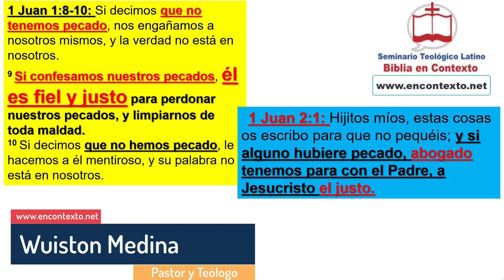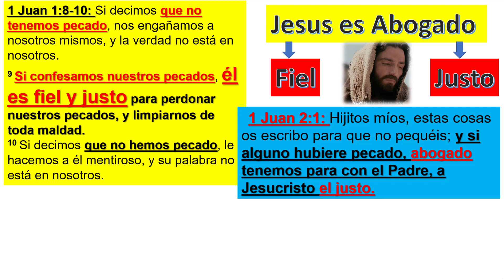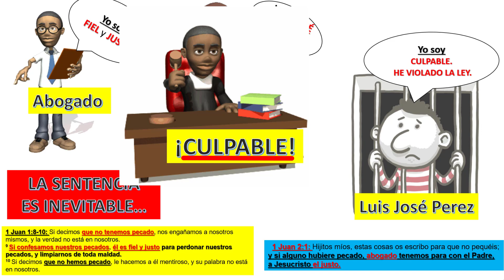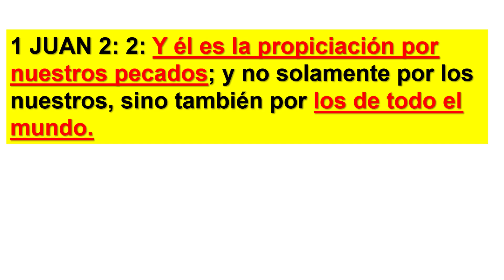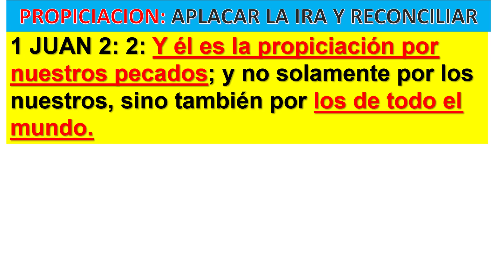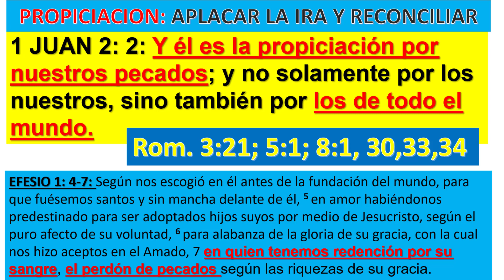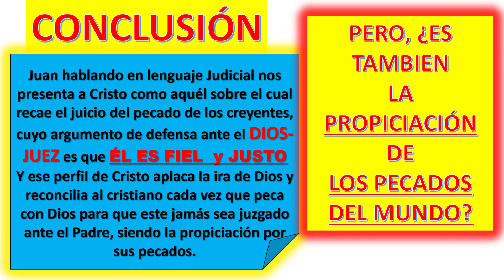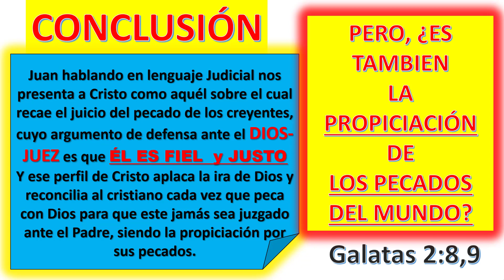¿MURIÓ JESÚS POR PECADOS FUTUROS?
En este video respondo a las pregunta si Jesús murió por los pecados futuros de los cristianos o no. Descubramoslo juntos.
¿Quieres estudiar teología? o visita